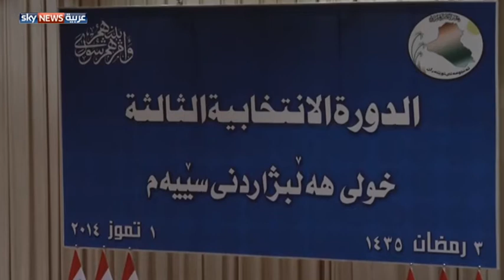جلسة لانتخاب رئيس برلمان العراق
يستعد البرلمان العراقي لانتخاب رئيس له في جلسته الثلاثاء، بعد فشل الجلستين السابقتين في ذلك. وتشير التوقعات إلى الإعلان عن تأجيل جديد، مع استمرار غياب التفاهمات التي تعيق إطلاق العملية السياسية.